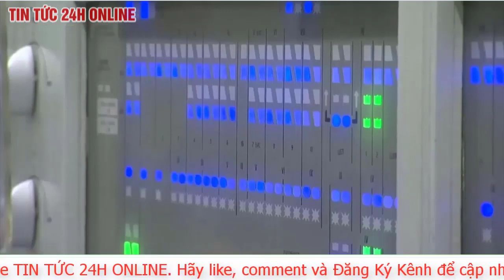Cập Nhật Câu Chuyện Thế Giới 12/1 Hé lộ nội dung Nga Ukraine Thổ Nhĩ Kỳ hội đàm 3 bên tại Ankada